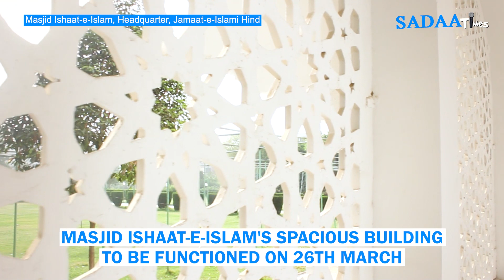Masjid Ishaat-e-Islam's Spacious Building To Be Functioned on 26th March || SADAA Times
Masjid Ishaat-e-Islam's Spacious Building To Be Functioned on 26th March

Maulana Ejaz Ahmed Aslam
Editor in-Chief, Radiance Viewsweekly